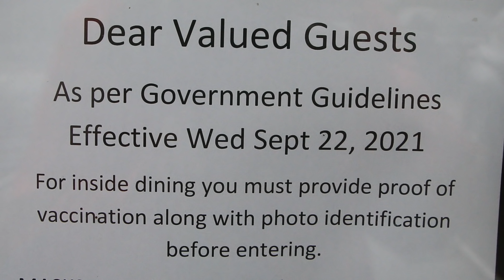SERVING UP VACCINE CERTIFICATES: Pub owner says this can't end fast enough